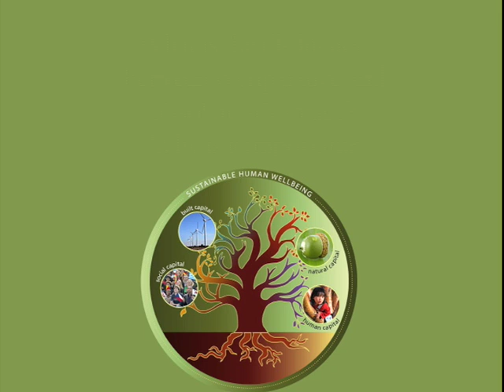Comparative vs. Absolute Advantage?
Herman Daly answers the questions: "What is the distinction between comparative and absolute advantage?" and "Why is it important?"